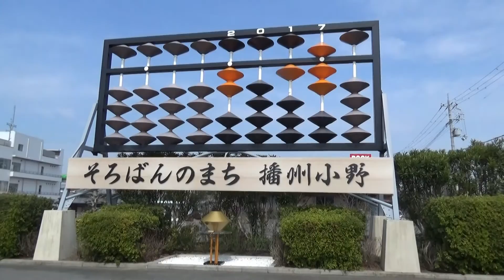となりのわくわく国宝inカフェ・ド・コポリ 小野市に行ってきた！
ぶらり1人旅。算盤の街小野市に行ってきました。播州のエリアに位置する町で８月には小野祭り小野恋踊りがあります。よさこいが盛んな町。